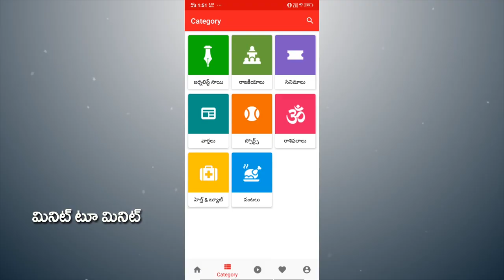Chandrababu Next Plan on 3 Capitals | చంద్రబాబు దగ్గర ఇంకేముంది..?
చంద్రబాబు దగ్గర ఇంకేముంది..? | Chandrababu Next Plan on 3 Capitals | PDTV News